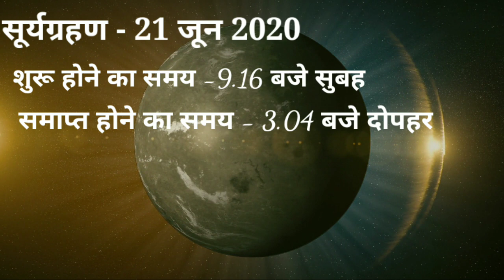यूट्यूब पर सबसे ज्यादा चलने वाली वीडियो| सूर्यग्रहण मेष सिंह कन्या मकर राशि के लिए फलदायक ट्रेंडिं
यूट्यूब पर सबसे ज्यादा चलने वाली वीडियो
आजकल यूट्यूब चैनल पर सबसे ज्यादा सूर्य ग्रहण पर ट्रेंडिंग वीडियो चल रहे हैं विभिन्न क्रिएटर द्वारा सूर्य ग्रहण पर वीडियो अपलोड किए जा रहे हैं इन वीडियो में सूर्य ग्रहण पर कुछ लोगों पर दुष्प्रभावों को व कुछ लोगों पर अच्छे प्रभाव के संकेत दिए जा रहे हैं ज्योतिष आचार्यों के अनुसार सूर्य ग्रहण हर किसी को नुकसान नहीं चाहता कि कुछ राशियों के लिए फलदायक है यह सूर्य ग्रहण में से कन्या मकर राशि के लिए बहुत ही फलदायक है|